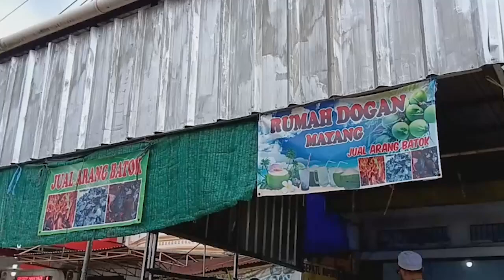PERMINTAAN KELAPA MUDA MENINGKAT SAAT BULAN RAMADHAN